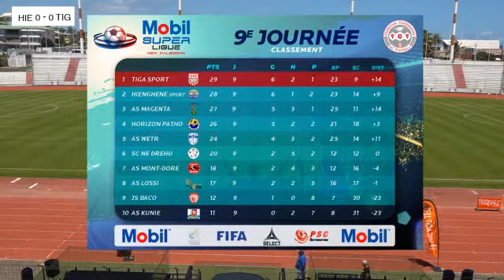HIENGHÈNE - TIGA SPORT PLAY OFF MOBIL SUPER LIGUE